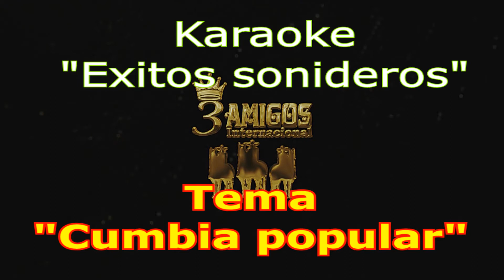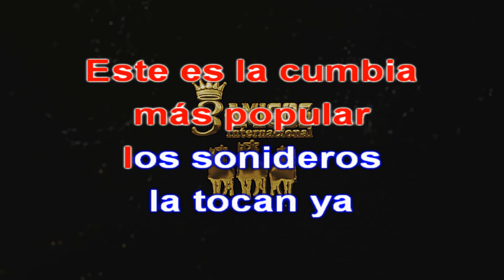Cumbia popular (karaoke)